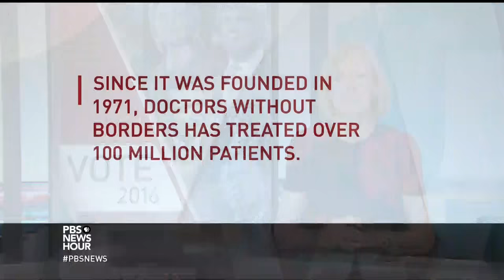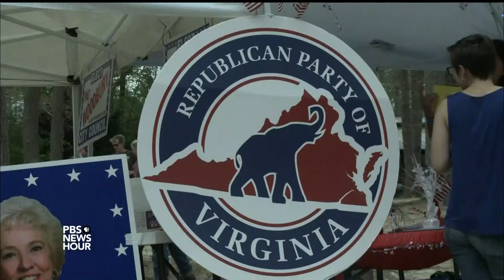GOP candidates jockey for delegate ‘free agents’ in Virginia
After Donald Trump’s sweeping wins across five Northeastern states Tuesday, his trailing opponents are redoubling their efforts to keep the GOP front-runner from a delegate majority. In Virginia, Trump may have won the primary, but that was just the first step in selecting the state’s convention delegates. John Yang reports on the politicking at a Republican convention in that key swing state.